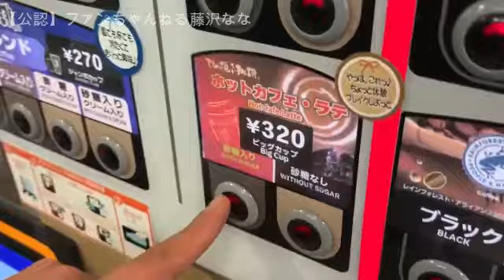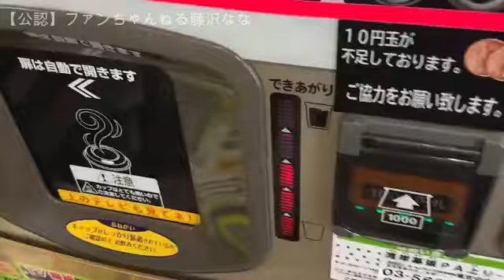【こまいﾍﾞﾄﾅﾑから帰国！空港にお迎えに行く🚗【他雑談】】2024年05月02日